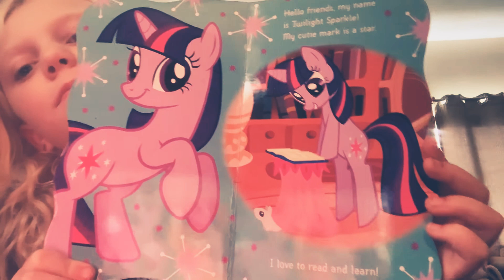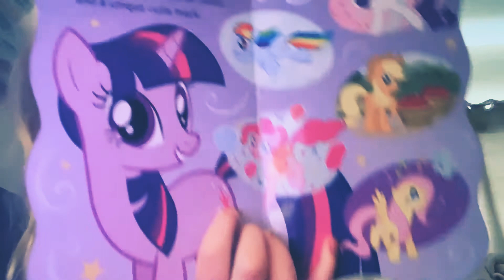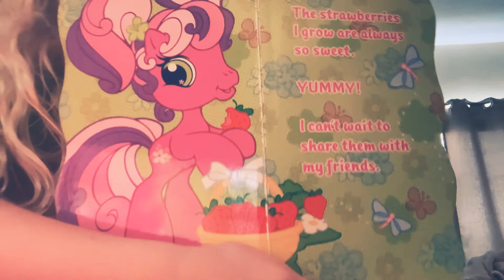I am reading some little pony books to you